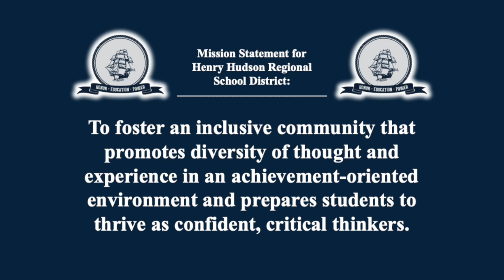HHRS Morning Announcements for 10/23/24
The Senior Student council presents...
Morning Announcements for October 23rd 2024